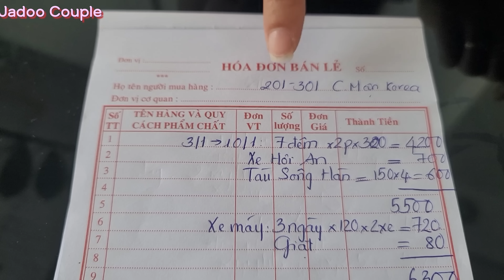다낭 마지막 날 한국사위 베트남어 실력에 다들 눈물을 흘렸어요.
다낭여행 마지막날 한국사위 베트남어 배우기